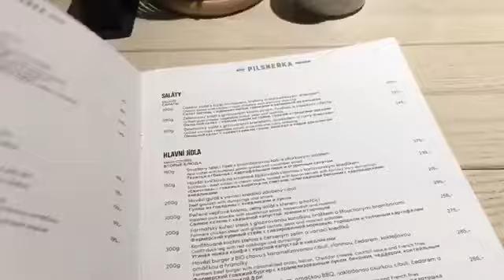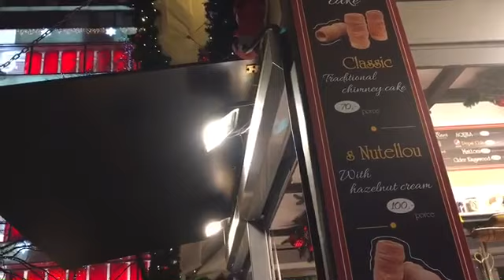PRAG | Çek Cumhuriyeti 🇨🇿 (Trdelnik tatlısı)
Merhaba Kanalıma Hoş Geldinz,

1 yıl boyunca Almanya’da bir projede görevliyken kendimi başka ülkelerde gezerken buluyorum sizinle de bu anılarımı paylaşıyorum.

Bu videoda Prag’dan harika bir şehir sizede tavsiye ederim ama dikkat edin ben insanlarını çok kaba buldum .